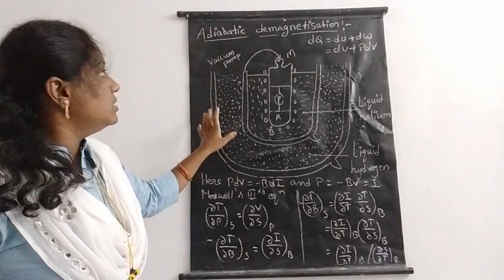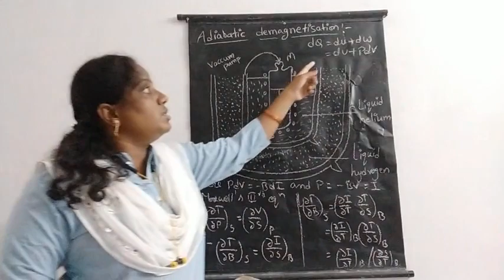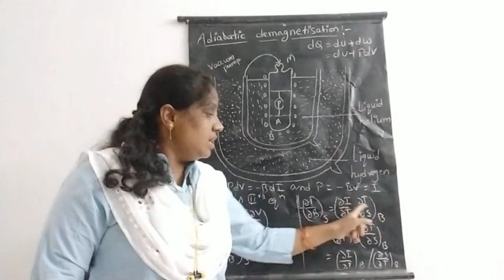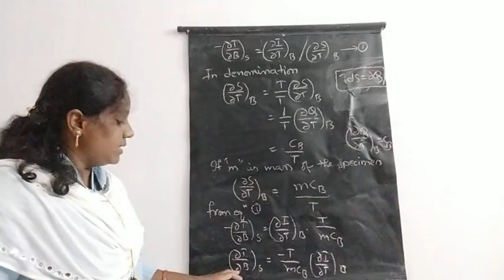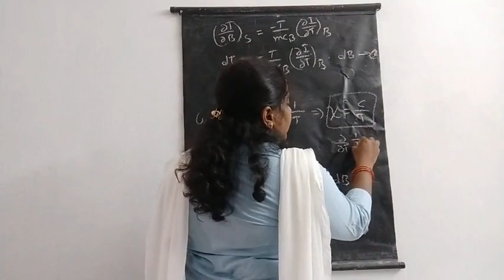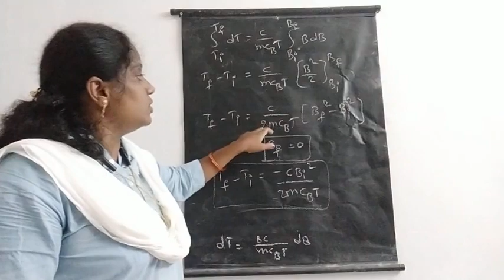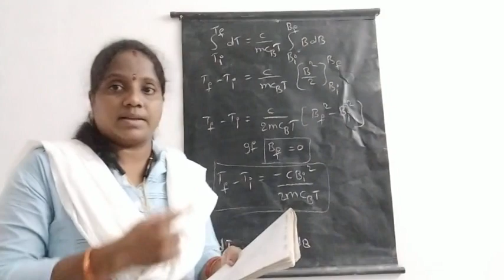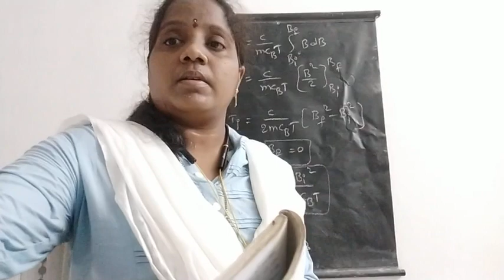Physics 2nd b.sc 4th sem unit 4 part 2